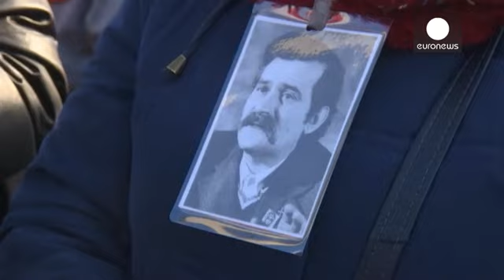Πολωνία: Μαζική η λαϊκή στήριξη προς τον Λεχ Βαλέσα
Περίπου 30.000 άνθρωποι συγκεντρώθηκαν την Κυριακή έξω από τα ναυπηγεία του  Γκντανσκ στην Πολωνία για να δείξουν την υποστήριξή τους στον Λεχ Βαλέσα.

Ο Πολωνός πρώην πρόεδρος και πρώην ηγέτης του κινήματος της Αλληλεγγύης κατηγορείται ότι συνεργαζόταν με τις μυστικές υπηρεσίες του καθεστώτος στις αρχές της δεκαετίας του 70.

Ο 72χρονος σήμερα Βαλέσα αρνείται τις κατηγορίες. Η σύζυγός του Ντανούτα διαβεβαίωσε το πλήθος στο Γκντανσκ τι ο Λεχ Βαλέσα ουδέποτε έβλαψε οποιονδήποτε ή εισέπραξε χρήμα…